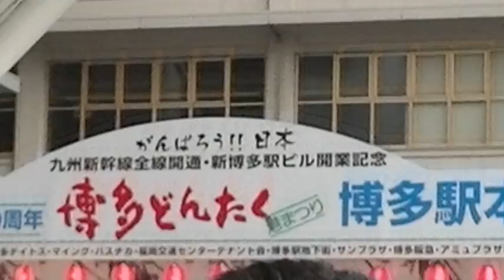博多どんたく・港まつり（2011年5月3日）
※LoiLoScope EX（画像・動画編集ソフト）使用
→このソフトは初めて扱うので、ちょっと慣れるのに時間が掛かりました...
一今回は、簡単なフェードとテキストだけ挿入～"練習"って感じで見て下さいませ☆